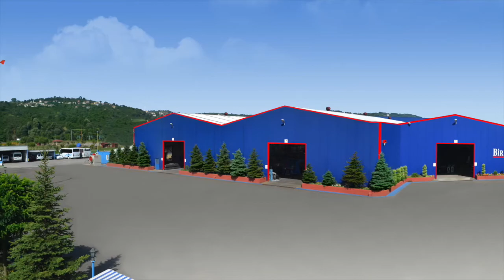UÇAR SICAK TESTERE - HighSpeed HotSaw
Birlik Makina San. ve Tic. Ltd Sti. 25 yılı aşkın makina imalat tecrübesiyle anahtar teslimi kaynaklı çelik boru ve profil üreten makinelerin dizaynını, üretimini ve kurulumunu yapmaktadır. Bünyesinde çalışan 120 den fazla personeli, gerçekleştirdiği üretim ve satış miktarları, ayrıca satış sonrası hizmetleriyle de orta doğu ve doğu Avrupa'da sektörünün tartışmasız lideridir.

Ürün Grubunuz: (TÜRKÇE)
- ERW Boru & Profil Hatları,
- Rulo Dilme Hatları (Optional Duble)
- Rulo Boy Kesme Hatları, (Optional Duble)
- Açık Profil Hatları,
- Solid State H.F Kaynak Makinaları,
Anahtar teslim imalatı yapılmaktadır.

Birlik Makina San. ve Tic. Ltd Sti.
Adres Mollabey yolu üzeri 4.km 67850 Alaplı-Zonguldak / TURKEY

Yetkili Kişi     Harun SEMERCİ